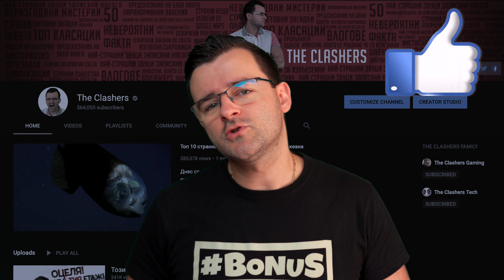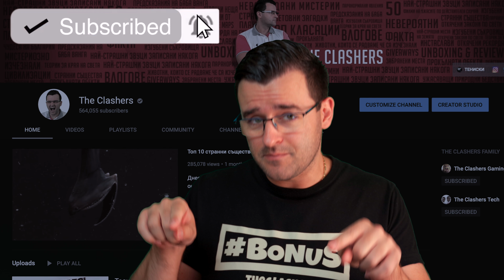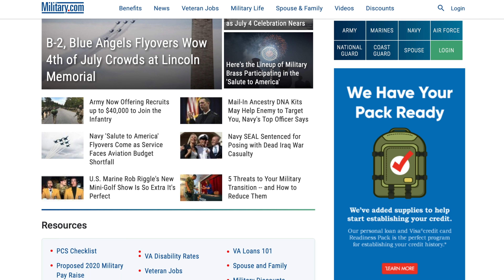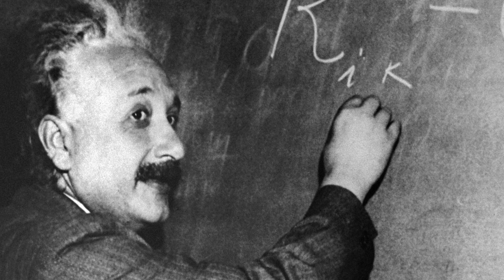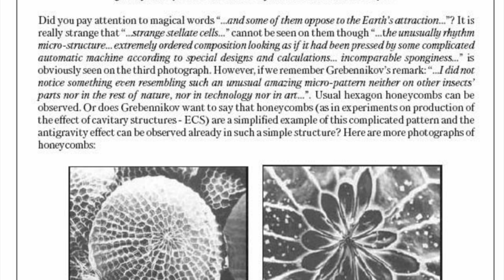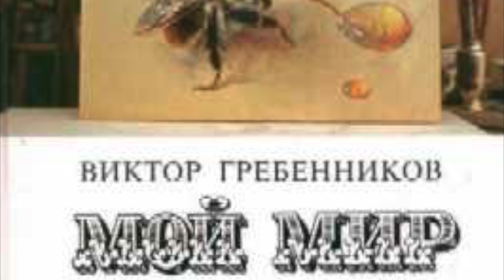Нещата, които не искат да знаете - Антигравитация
Днес се впускаме в нов епизод на скритите от нас неща. Тайни открития и технологии, които се пазят далеч от полизрението на обществото. Ще ви разкажа за един много интересен експеримент свързан с антигравитацията!

Здравейте приятели, аз съм Слави и днес продължаваме търсенето си из забранените теми с новият епизод на Нещата, които не искат да знаете. Напоследък откривам много технологии, които се крият от масовото население по една или друга причини. Една такава е антигравитацията. Дали наистина съществува технология, която позволява с лекота да преодолеем земното притегляне и крият ли го от нас? Ще ви разкажа за един много интересен експеримент.

За да надникнем напълно в темата на днешният епизод, първо трябва да си обясним накратко какво точно е гравитацията. Това е явление на природата, според което, всяко тяло със собствена маса, привлича тела или гравитира около тях. Всеки предмет има гравитация, включително и смартфона ви, но тя е пренебрежимо малка. На тази сила дължим живота на земята какъвто го познаваме. Планетата ни привлича всичко, което попадне в нейното гравитационно поле, включително нас, атмосферата и водата в световния океан. Колкото по масивно е едно тяло, толкова по-голяма е тази сила. Няма да задълбаваме много, ако някой има нещо да допълни, нека пише в коментарите.

Какви ще са ползите за човечеството? Ами първо това ще доведе до огромен скок в транспорта и на Земята, но главно в Космоса. Чрез нея ще можем да стигаме все по далеч в изучаването ни на Вселената и като цяло ще настъпи нов етап от развитието на човечеството.

Цензурата се превръща в сериозен проблем в днешният живот. Ние научаваме само това, което искат да знаем. Това е и една основна тема в новата ми книга, която пиша в момента. Искам да ви помоля за една услуга, дайте предложение долу в коментарите за следваща тема долу в коментарите и ако ви хареса някоя може да я ъпвойтнете.

Ако ви е харесал днешният епизод на нещата, които не искат да знаете, може да праснете по един мощен лайк в подкрепа! ❤️👍